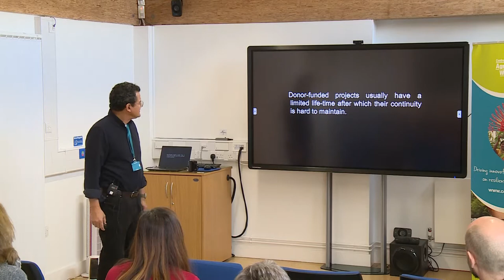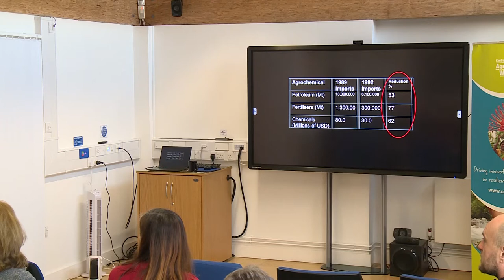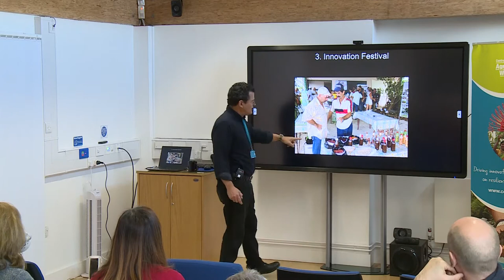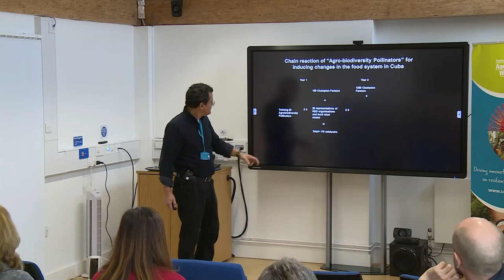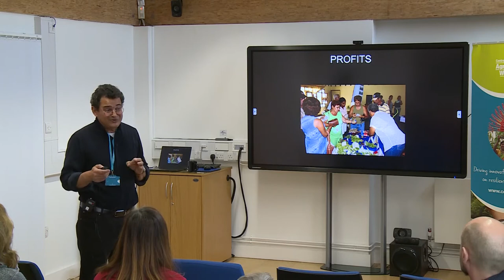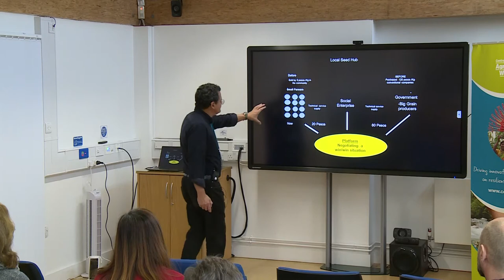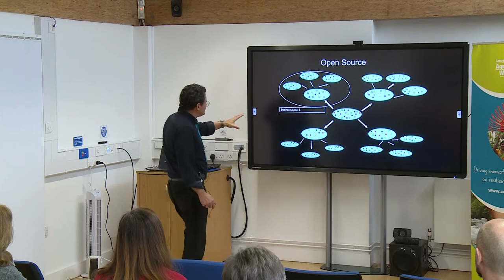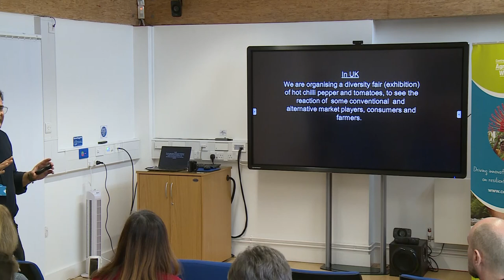Beyond Ecosystem Services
Humberto Rios Labrada - 19 Dec 2019

Beyond Ecosystem Services: Brokering Agrobiodiversity Management Enterprises in Europe and Internationally